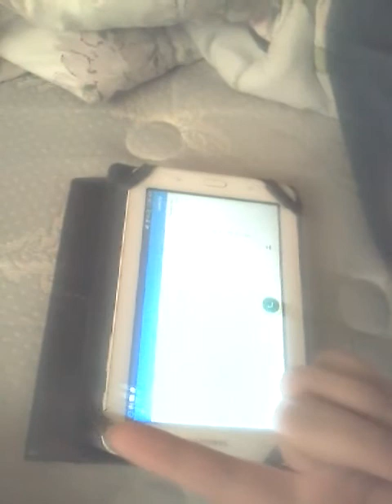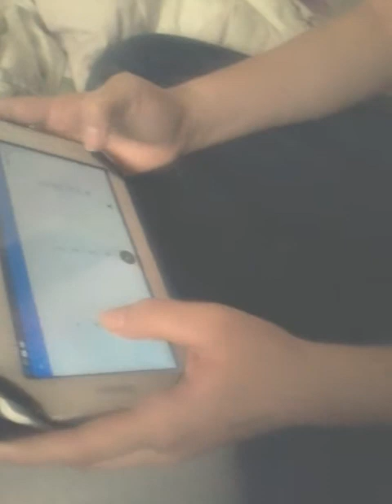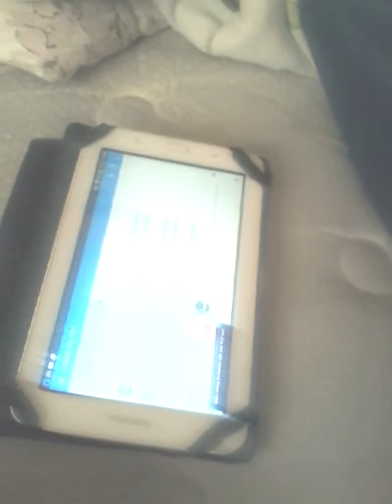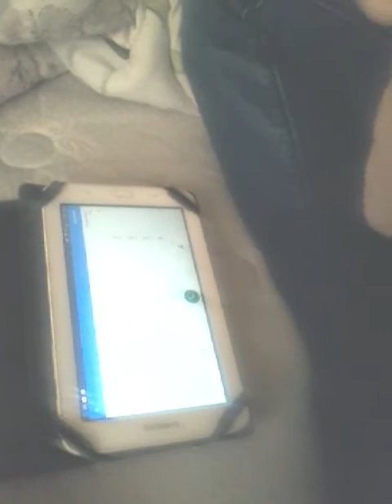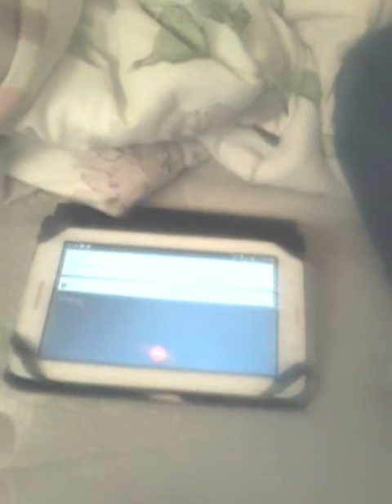angel wolf killer and Aweome PreCure special 2,000 sups ^w^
think you for 2,000 subs. me and aweome precure is calling five night's at freddy's.